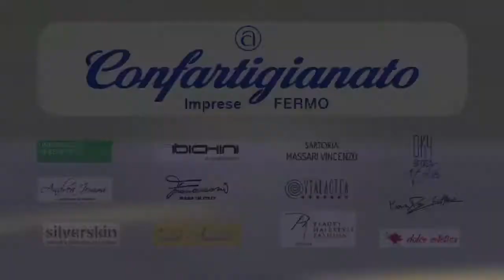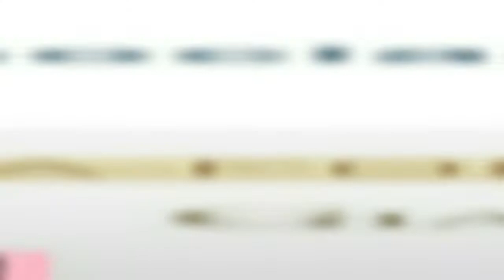3° FERMANO FASHION FULL - PORTO SAN GIORGIO